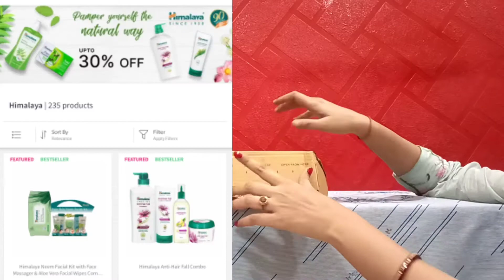Nykaa independence day sale shopping haul || 2021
Hi guys!!!
I Am Raisha Shaikh 😊

In this video i share Nykaa independence day sale shopping haul 😍

Shaikhraisha0406